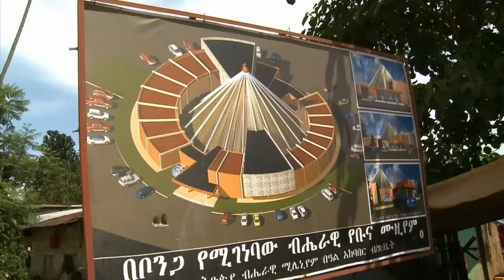In birthplace of coffee, Ethiopian farmers plant other crops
Because Ethiopian farmers are fragmented and disorganized, they cannot leverage for higher coffee prices. Worldfocus correspondent Martin Seemungal reports on why farmers are deciding to plant corn and khat, a leafy drug that is chewed with stimulating effects somewhere between caffeine and cocaine.